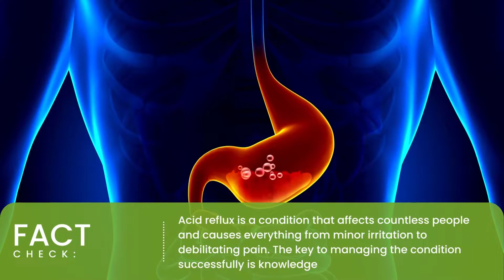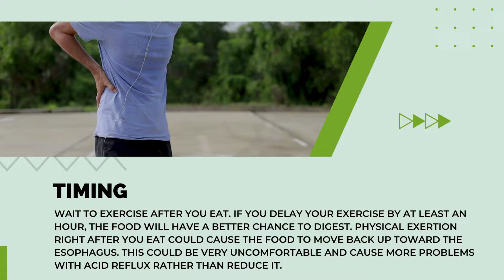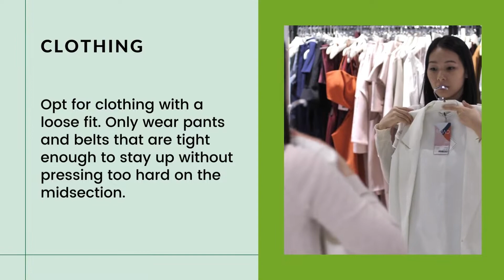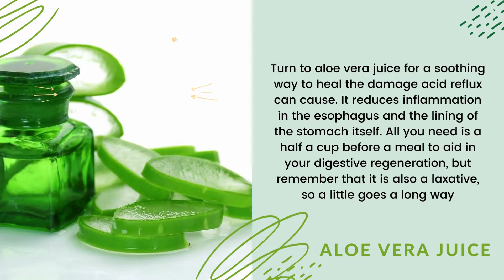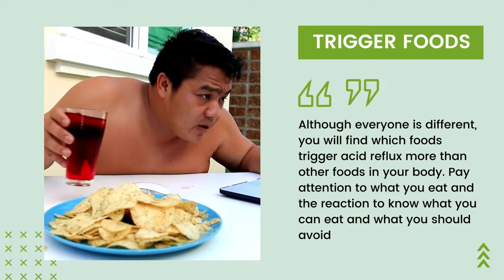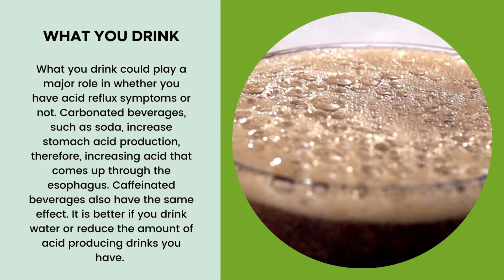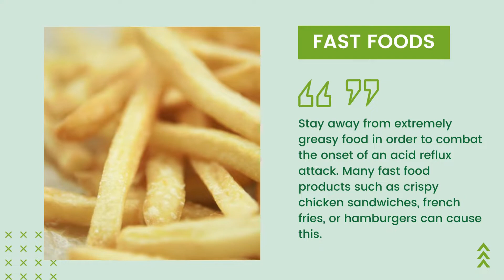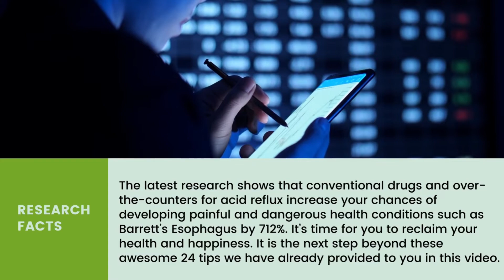Home Remedy For ACID REFLUX 🌿 Mother Natures Best Cure 🌿 24 Home Remedy For Acid Reflux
👈 Even The Worst of Acid Reflux is gone! Click to learn more. Home Remedy For ACID REFLUX 🌿 Mother Natures Best Cure 🌿24 Home Remedy For Acid Reflux

One Remedy will last forever, if you have this one thing in your yard or near your house, you will benefit by turn to aloe vera juice for a soothing way to heal the damage acid reflux, more details in point number 10. Here are 24 BEST NATURAL Home Remedies For Acid Reflux, you can do right in your own home and right now.  The best part is they ALL work!

When you have acid reflux, you want a quick solution fast.

I suffered from acid reflux for years and decided to research what would end this pain I had for so long, and now created this video to help you as it has helped me.

Do you have a acid reflux?  Then it is time to end the pain and move on and enjoy your day.

Home Remedy For Acid Reflux

●▬▬▬▬▬▬ ⏰ Timestamps ⏰  ▬▬▬▬▬▬▬●
00:01 24 Home Remedy For Acid Reflux
01:06 Home Remedy For Acid Reflux Number 1
01:18 Home Remedy For Acid Reflux Number 2
02:18 Home Remedy For Acid Reflux Number 3
02:41 Home Remedy For Acid Reflux Number 4
03:14 Home Remedy For Acid Reflux Number 5
03:44 Home Remedy For Acid Reflux Number 6
04:09 Home Remedy For Acid Reflux Number 7
04:52 Home Remedy For Acid Reflux Number 8
05:38 Home Remedy For Acid Reflux Number 9
06:05 Home Remedy For Acid Reflux Number 10
06:28 Home Remedy For Acid Reflux Number 11
07:08 Home Remedy For Acid Reflux Number 12
07:34 Home Remedy For Acid Reflux Number 13
08:01 Home Remedy For Acid Reflux Number 14
08:31 Home Remedy For Acid Reflux Number 15
08:56 Home Remedy For Acid Reflux Number 16
09:21 Home Remedy For Acid Reflux Number 17
09:48 Home Remedy For Acid Reflux Number 18
10:12 Home Remedy For Acid Reflux Number 19
10:40 Home Remedy For Acid Reflux Number 20
11:05 Home Remedy For Acid Reflux Number 21
11:36 Home Remedy For Acid Reflux Number 22
12:03 Home Remedy For Acid Reflux Number 23
12:32 Home Remedy For Acid Reflux Number 24
13.15 HOME REMEDIES FOR HEADACHE Secret
14:01 Home remedy and natural cures

●▬▬▬▬▬▬ Let Home Remedy Help You  ▬▬▬▬▬▬▬●

Take charge of your health and stop all the problems you are experiencing because a healthy and full life is within reach.

On this channel we we cover many health problems and help you to solve them naturally.  We have also teamed up with professionals that have spent years researching the best solutions and we offer these solutions exclusively in our links in our description.

Home Remedy and Natural Cures Videos that inspired us
How to treat ACID REFLUX AT HOME - HEARTBURN TREATMENT(GERD)
MEDSimplified
HOW TO TREAT ACID REFLUX WITHOUT MEDICINES MEDSimplified
17 Home Remedies For Acid Reflux DailyHealthPost
7 Things to Try to Reduce Your Acid Reflux  Cleveland Clinic
Reduce your Acid Reflux / Heartburn in just 3 Minutes! 🔥
Liebscher & Bracht – The Pain Specialists